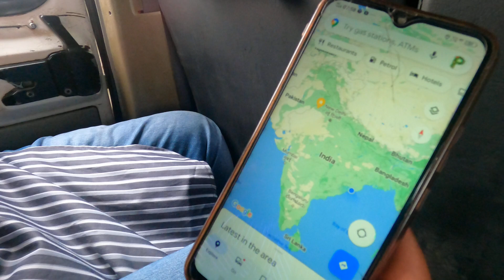PURI FAMILY TRIP MARCH 2022 ACTION CAMERA PART 1